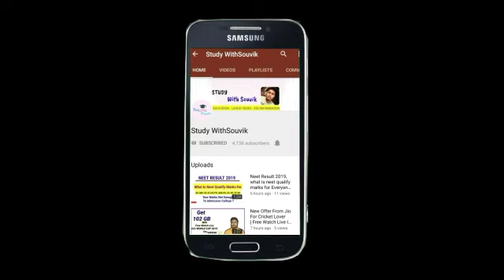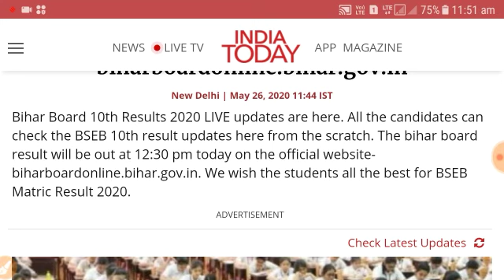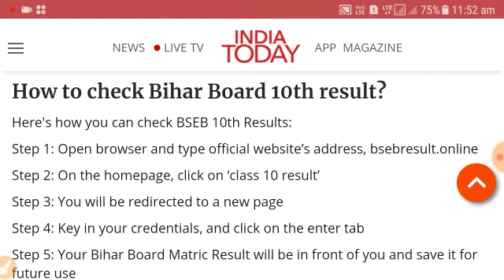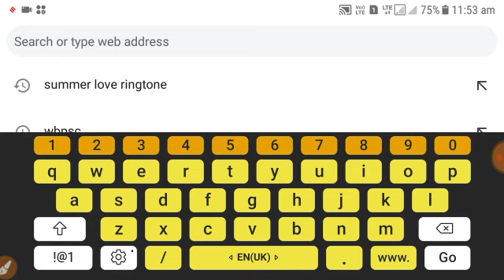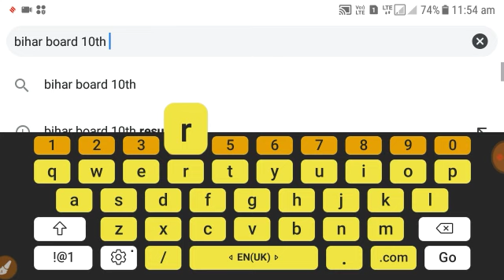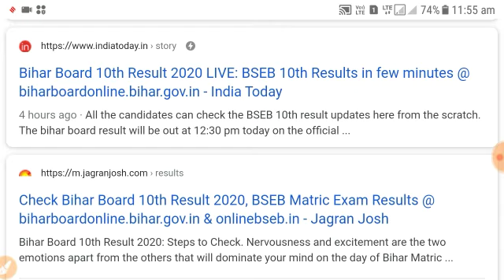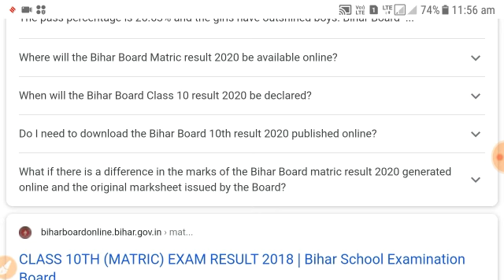Bihar board 10th result 2020 out | how to check 10th result 2020 online | bihar board topper list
Bihar board 10th result 2020 out | how to check 10th result 2020 online | bihar board 10th topper list name